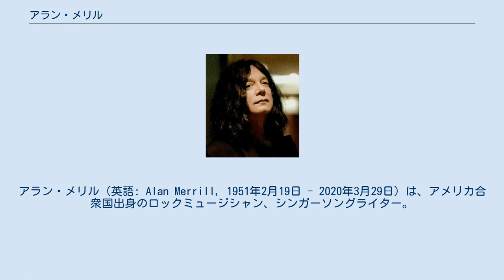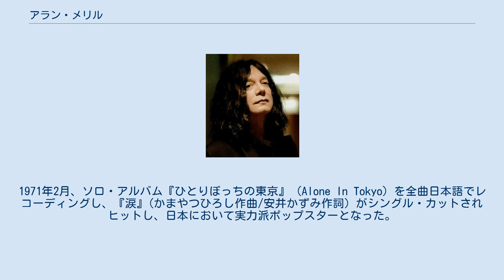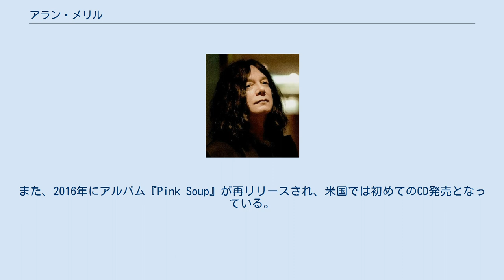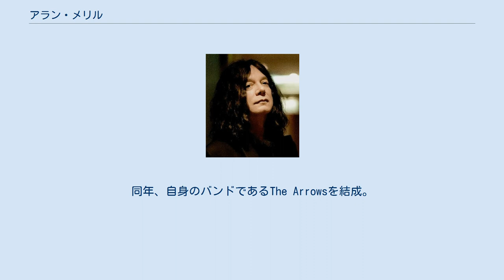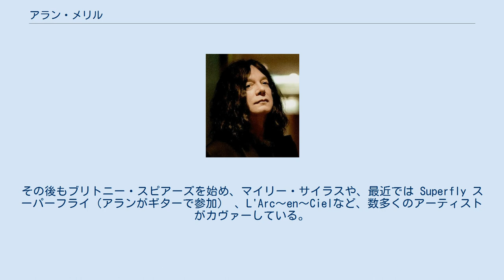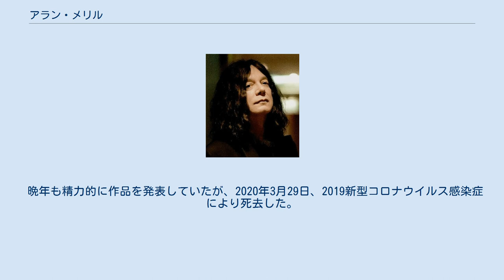アラン・メリル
アラン・メリル（英語: Alan Merrill, 1951年2月19日 - 2020年3月29日）は、アメリカ合衆国出身のロックミュージシャン、シンガーソングライター。
 世界的にヒットした楽曲「アイ・ラヴ・ロックンロール」の制作者として知られる。
ソロやバンドで日本でも活動し、著名なアーティストのサポートなど数多く務めた。
 1951年2月19日、アメリカ合衆国ニューヨーク州ニューヨーク市に生まれる。
出生名はアラン・プレストン・サクス (Allan Preston Sachs)、日本でも著名なジャズ・シンガーのヘレン・メリルを母に、サクソフォーン/クラリネット奏者のアーロン・サクスを父に、と2人のジャズ・ミュージシャンの息子として生まれた。
 アランは、セミプロとしてのキャリアをミドル・ティーンの頃に開始、グリニッジ・ヴィレッジの伝説的カフェ「カフェ・ワッ?」 (Cafe Wha?) で、ザ・カレイドスコープ（The Kaleidoscope）、ザ・レイン（The Rayne）、 ウォータータワー・ウェストといったバンドと共に演奏をし始めた。
1966年から1968年のことである。
 1968年、ニューヨークの著名バンドであったザ・レフト・バンク（1966年全米トップ5「愛しのレネ」で知られる）のオーディションを受け、アランは合格するも、ザ・レフト・バンクは間もなく解散した。
この当時は、本名のアラン・サクスで活動していた。
 その後、アランは来日し、東京を基盤とした活動を行うザ・リードという外国人バンドでRCAレコードからデビューした。
アランも後にカヴァーした『悪魔がくれた青いバラ』というヒット・シングルがあるが、2人のメンバーが大麻不法所持で強制送還されたため、バンドはすぐに解散となった。
同バンド・メンバー、アラン・ヒルとの同名で混乱を避けるために（当時大ファンだったポール・マッカートニーにちなんで）ポールという芸名を使っていた。
 1969年、渡辺プロダクションとのソロ・マネジメント契約を交わし、同プロダクションはアトランティック・レコードと契約、芸名をアラン・サクスからアラン・メリルに変更した。
ソロ・シンガーとしてのデビューだったが、ロック・パイロットとの共同活動も多く、日劇ウエスタン・カーニバルや日本武道館、帝国劇場、日比谷公園、日本万国博覧会のステージなどにも出演した。
1971年2月、ソロ・アルバム『ひとりぼっちの東京』 (Alone In Tokyo) を全曲日本語でレコーディングし、『涙』(かまやつひろし作曲/安井かずみ作詞) がシングル・カットされヒットし、日本において実力派ポップスターとなった。
 アランは、TBSテレビの朝の若者番組『ヤング720』（1966年10月31日 - 1971年4月3日）にコーナーを持ってレギュラー出演した。
さらには、日産自動車やJUN、『主婦の友』、『an・an』、『non-no』、GTジーンズの広告の主演モデルとしても活躍した。
また、このころまでには、かまやつひろし、大口広司や安井かずみらと共に、レストラン「キャンティ」常連組の一人であったり、GSブーム真っ只中の著名バンド、ミュージシャンらと親睦を深めている。
 1971年1月24日、日本武道館で行われた『ザ・タイガース、ビューティフル・コンサート』（解散公演）に於いて、冒頭アナウンスを担当した。
同年、DENONレーベルから、自作によるアルバム『Merrill 1』（アラン・メリル全作詞作曲パフォーマンス）をリリースした。
1972年春、ロック・パイロット時代にゲスト参加していた元エモーションの近田春夫、同じく元エモーションの金沢ジュンと共に、ゴジラというスリー・ピース・バンドを結成、セッションなどに参加した。
ガロのベーシストとして録音に参加したこともある。
 また、アランは日本でのグラム・ロック発祥者であり、その頃結成したバンドがウォッカ・コリンズで、大口広司、かまやつひろし、横内タケ（1990年代再結成には参加せず、加部正義が加入となっている）をメンバーとした。
ウォッカ・コリンズは、1973年にアルバム『東京 - ニューヨ...